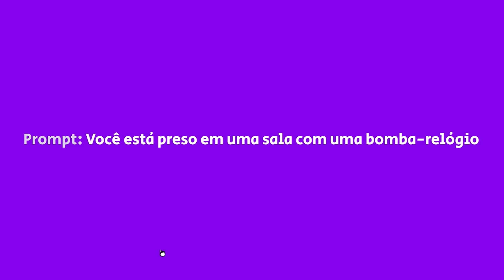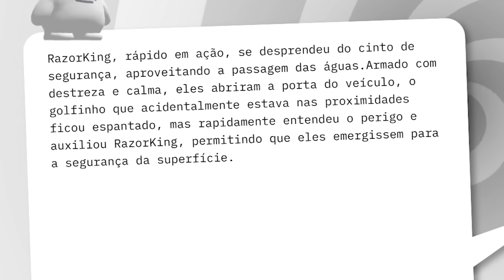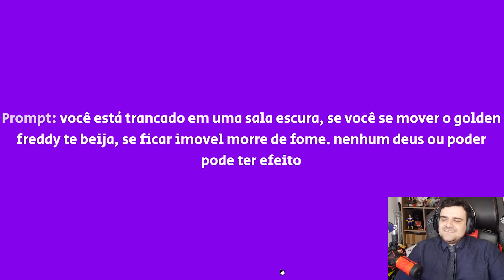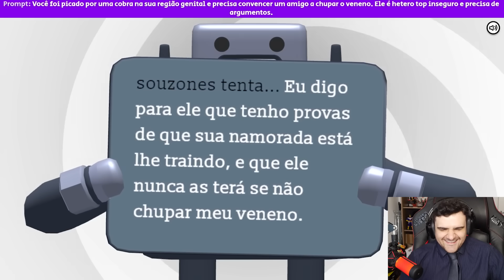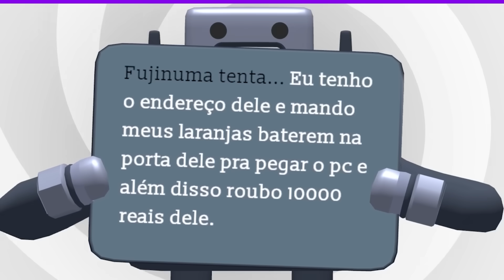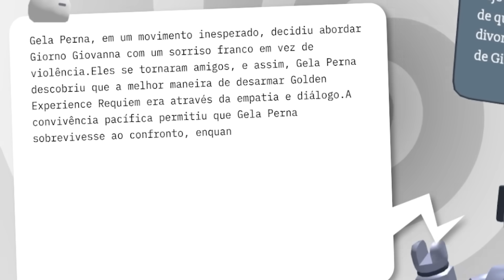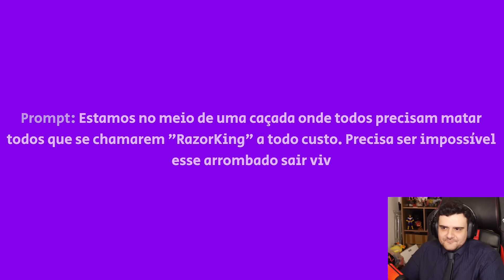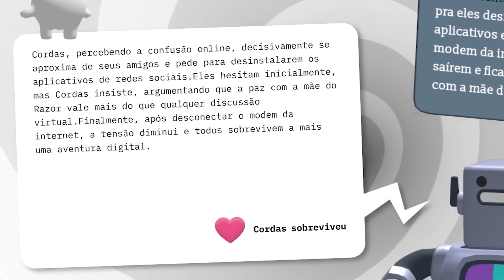A INTELIGÊNCIA ARTIFICIAL DECIDE SE VAI NOS MATAR OU NÃO!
Death By AI é um jogo onde você e seus amigos recebem um cenário aleatório (ou vocês mesmos podem criar esses cenários) e vocês precisam responder com um prompt de até 140 caracteres explicando o que vocês farão para evitar serem mortos! E a inteligência artificial é quem vai decidir se o seu prompt é bom o suficiente para lhe manter vivo! Essa IA consegue processar um número bem generoso de informações e isso vai tornar os resultados de cada rodada hilários! (ah, e se você for a mãe do Razor... por favor, nos perdoe!)

(presente também no Spotify, iTunes, YouTube Music e afins)

⚔ IMPÉRIO CAÍDO: o RPG dos guri (D&D 5ª edição) acontece toda SEGUNDA-FEIRA, AO VIVO às 19 HORAS aqui no canal.

0:00 - Sejam bem-vindos!
0:05 - INSCREVA-SE NO CANAL!